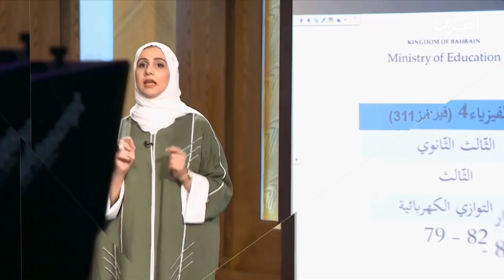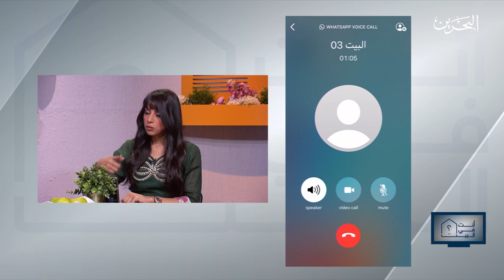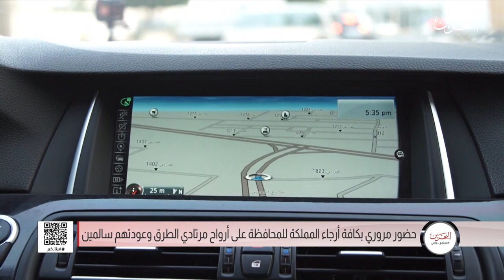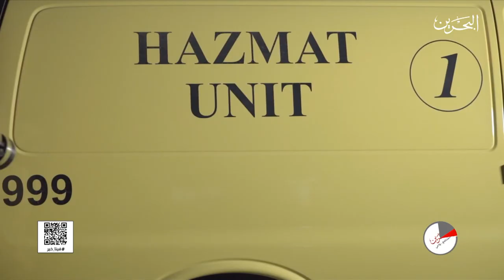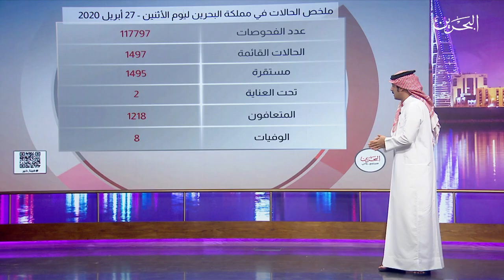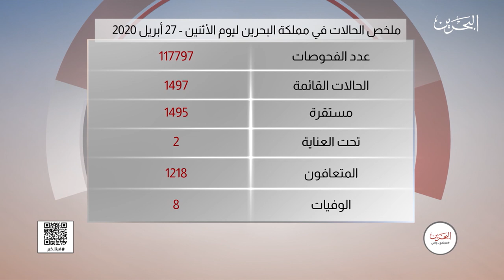مجتمع واعي | 27-4-2020